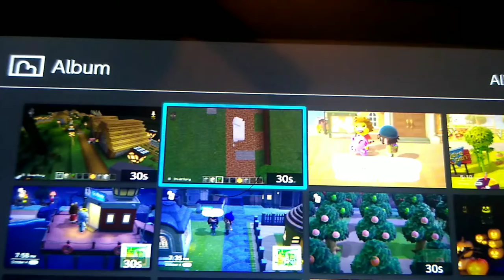What's that sound?!? Herobrine? Is that you?!?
I've actually never heard this noise before, but I'm pretty sure it's part of the game. This is just a funny thing I made.

Also, Please don't copy strike me for background music. I don't get paid for my videos as of time of uploading this.

Credit where it is due.

Mojang Created Minecraft

Kirbo Art comes from TerminalMontage
(Fantastic channel.)